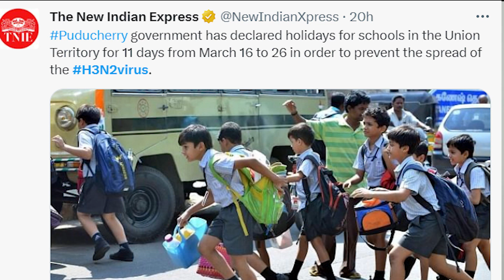H3N2 Virus in India | H3N2 Influenza Symptoms and Precautions | How To Prevent H3N2 Virus Watch Now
After Covid, the H3N2 virus spread fastly in all over India specially in Maharashtra, we should take extra care to prevent it in this video I am sharing what are the symptoms of H3N2 influenza and how to prevent it with all the precautions.
People also ask :
Is H3N2 serious?
What causes H3N2 virus?
What is H3N2 virus in India?
H3N2 virus symtoms
H3N2 Precautions
H3N2 in India